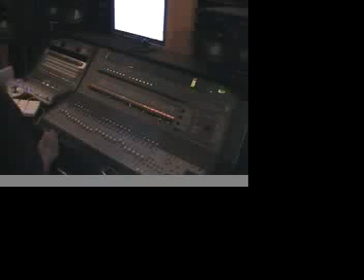Baby T in the Studio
Crank Dat BubbleGum